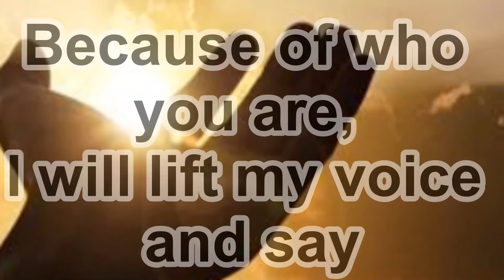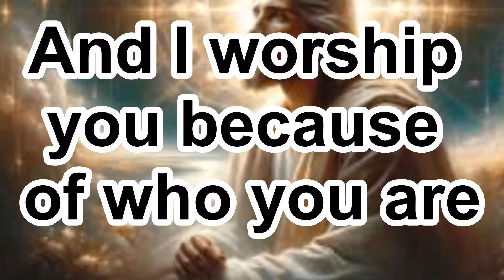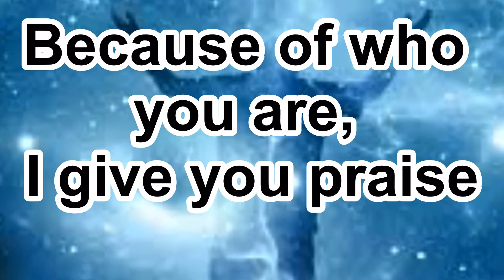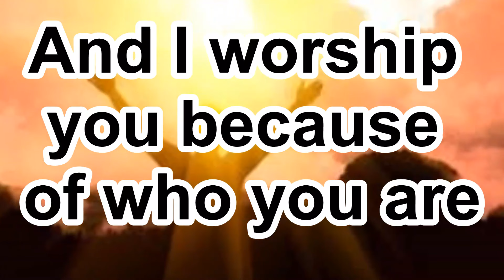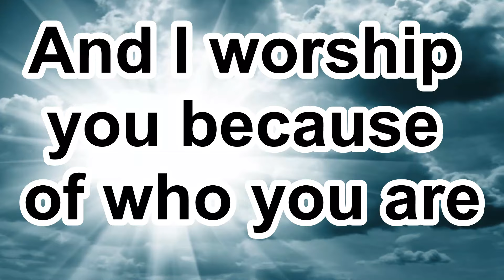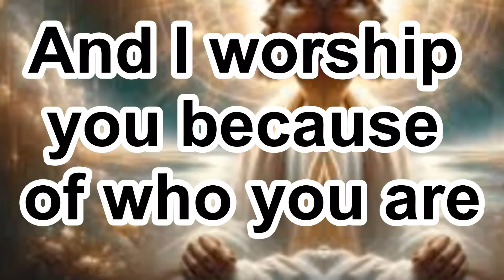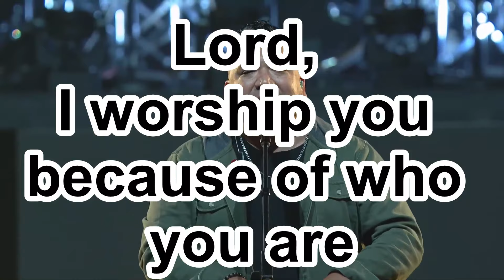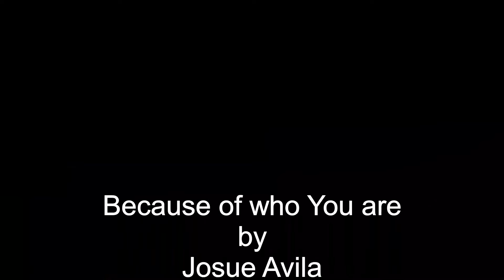Because of who you are Josue Avila with on screen lyrics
Now all glory to God, who is able, through his mighty power at work within us, to accomplish infinitely more than we might ask or think. Glory to him in the church and in Christ Jesus through all generations forever and ever! Amen.
Ephesians 3:20–21

Why am I discouraged? Why is my heart so sad? I will put my hope in God! I will praise him again—my Savior and my God!
Psalm 42:11

 I will praise you, Lord, with all my heart; I will tell of all the marvelous things you have done.
Psalm 9:1

Enjoy the video stay blessed.